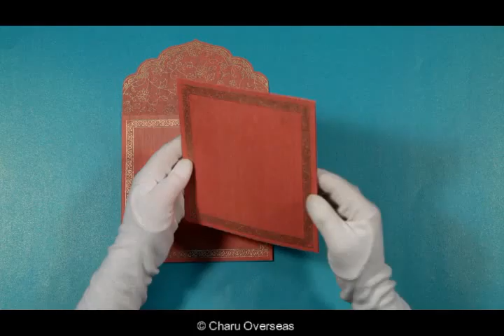CW-8211J | Hindu Wedding Cards | IndianWeddingCards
Lovely Pink colored Hindu wedding cards created from best quality wooly paper and using silk screen printing. To find more details about this card and to see more Hindu wedding cards please